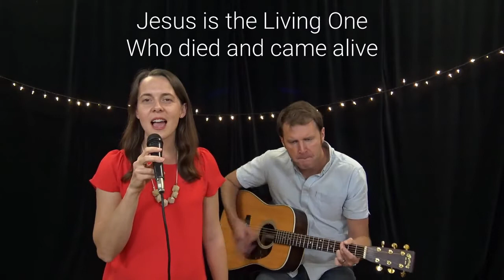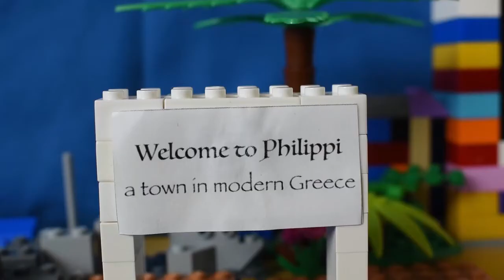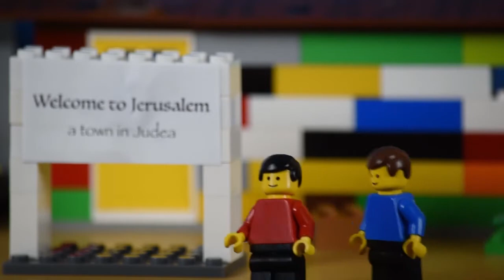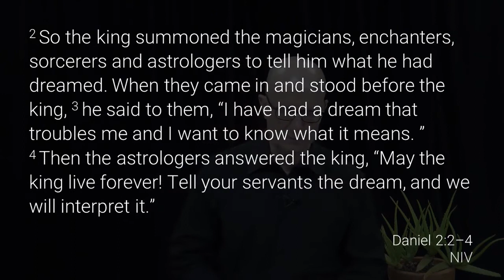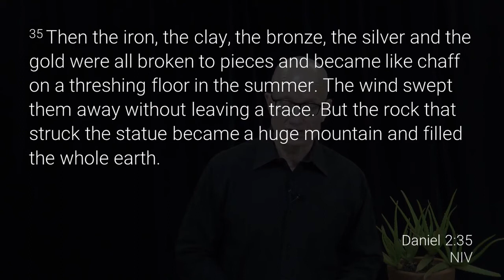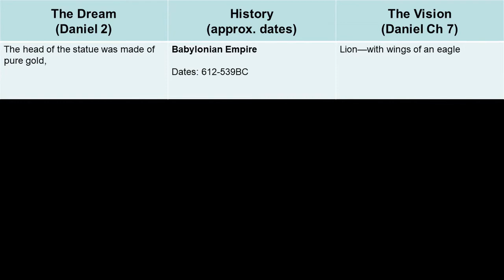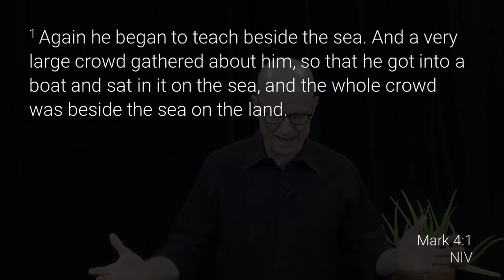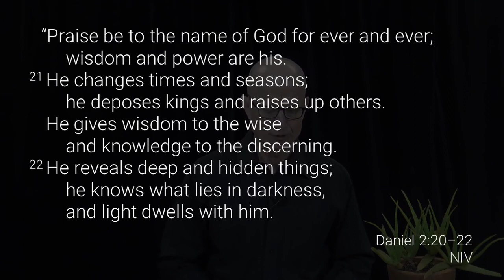MCC @ 10am 26th July 2020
Welcome to Marsfield Community Church!
Please say 'hi' in the live chat, and let us know you joined us

Head to our website to find all the details about church